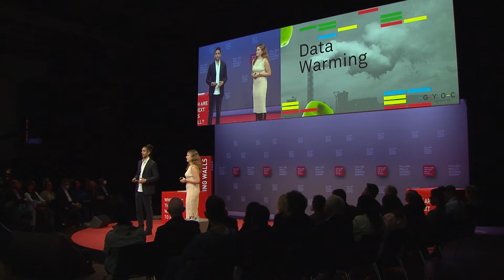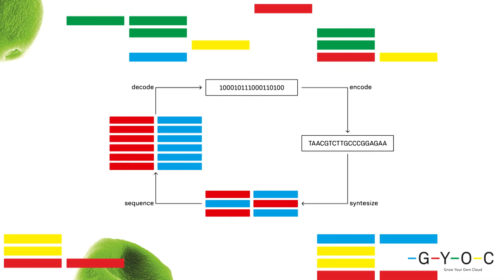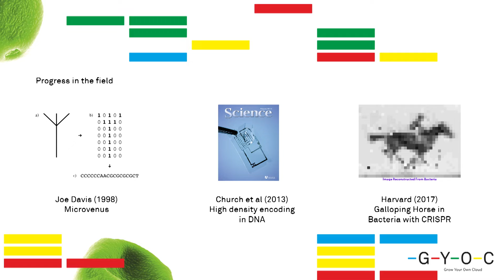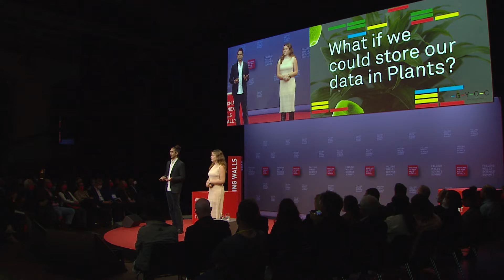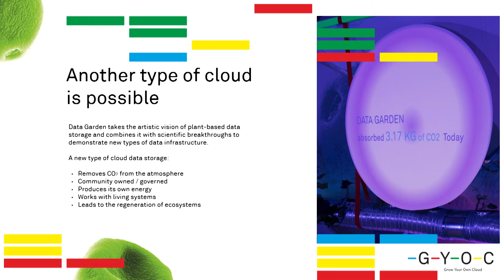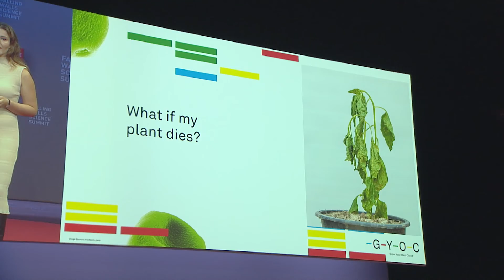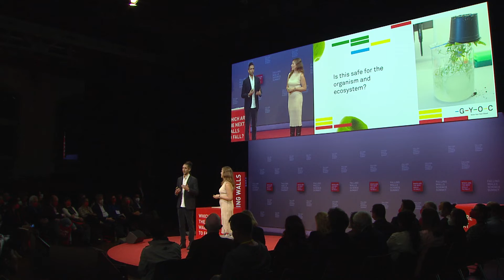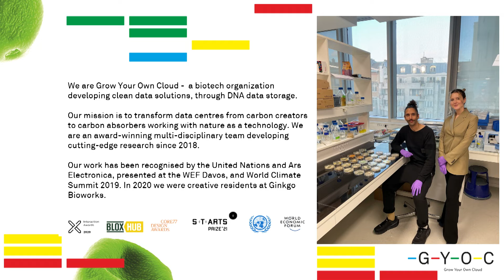Cyrus Clarke & Monika Seyfried: Breaking the Wall to Storing Data in Plants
In our connected world, data is all around us. We generate data, we use data and we store data at an ever-increasing rate. This comes at a price: The data storage industry could soon account for 20% of global energy usage while creating more CO2 than the aviation industry. But what if the storage of data could actually remove CO2 from the atmosphere? In their interactive installation Data Garden, designers and artists Cyrus Clarke and Monika Seyfried propose an organism-based data center. It utilizes DNA technology to store and retrieve digital data from the DNA of plants, which in return create energy and absorb CO2. At Falling Walls, Seyfried and Clarke discuss how DNA can be used to store data for thousands of years. They also share insights from their project "Grow your Own Cloud" which has demonstrated the viability of the concept and which represents an environmentally sustainable path to satisfying our data storage needs while also addressing the climate crisis.

Falling Walls Science Breakthrough of the Year:

The prestigious title is awarded for groundbreaking research in all academic disciplines. Each year, Falling Walls announces one Science Breakthrough in each of the the categories Life Sciences, Physical Sciences, Engineering & Technology, Social Sciences & Humanities, Art & Science, Future Learning, Science & Innovation Management, Science Start-Ups (Falling Walls Venture), Science Engagement (Falling Walls Engage) and Emerging Talents (Falling Walls Lab).
On 9 November, the anniversary of the peaceful fall of the Berlin Wall, the Science Breakthroughs of the Year 2022 took up the stage at the Falling Walls Science Summit in Berlin.

Save the Date:
FALLING WALLS
SCIENCE SUMMIT
7 – 9 NOV 2023